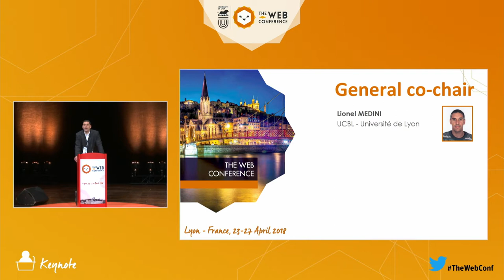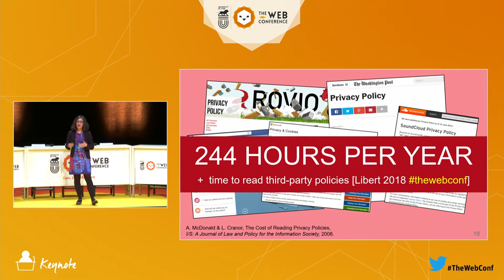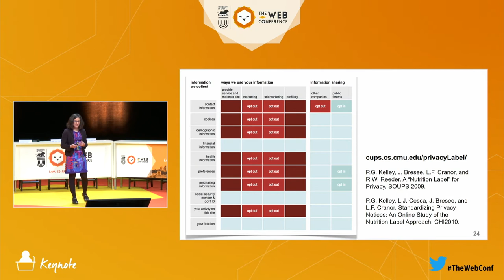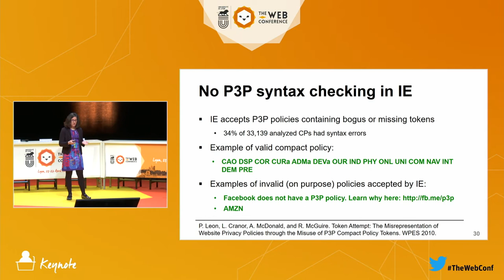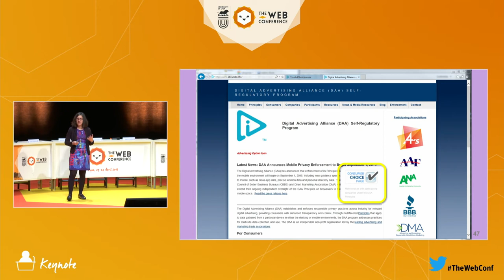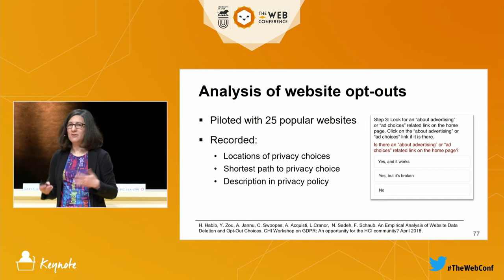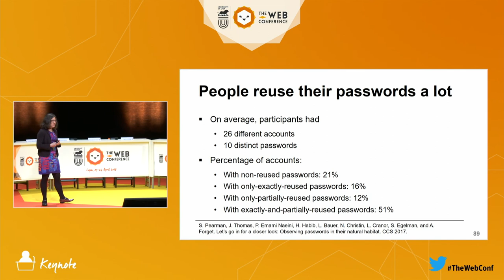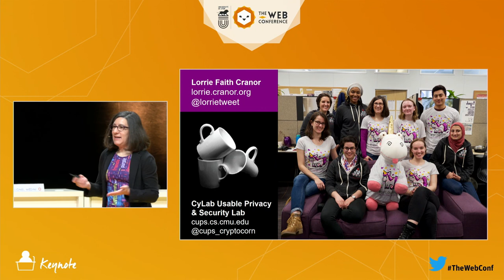introduction & Keynote : Web Privacy and Security: The User Experience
Lorrie Faith Cranor - Professor of Computer Science and of Engineering and Public Policy at Carnegie Mellon University